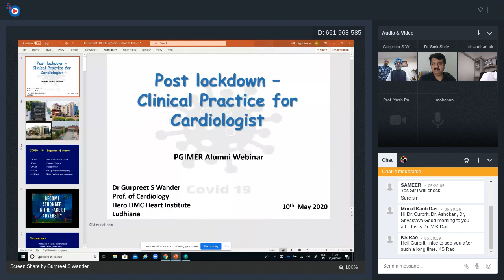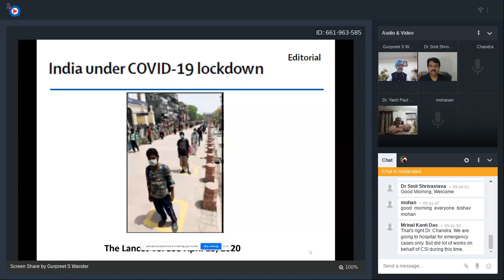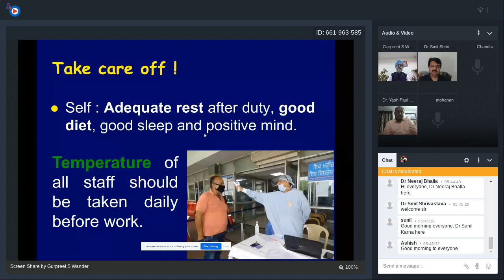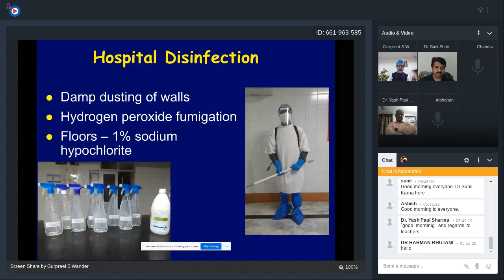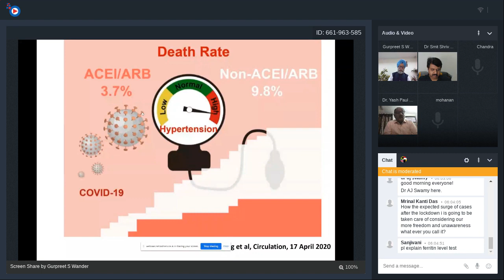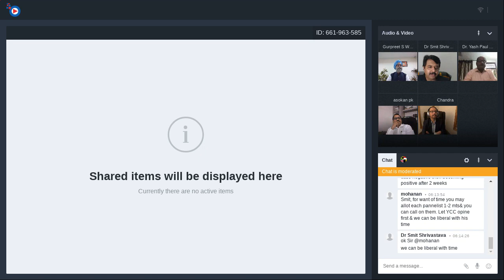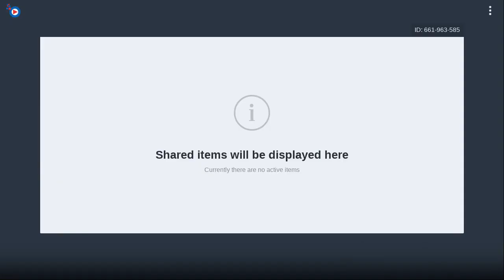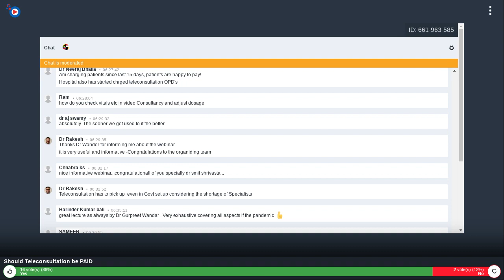PGI Cardiology COVID19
PGI Cardiologist Alumina welfare association organizing live webcast on Post Lockdown Clinical Practice for Cardiologist
Chief Speaker - Dr. G. S. Wander
and Discussant are
Dr Y. S. Chandrashekhar
Dr. H. K. Bali
Dr. P. P Mohanan.
Dr. P. K  Ashokan
Dr. Nitish Naik
Dr. Yash Paul Sharma

Moderator - Dr. Smit Srivastava